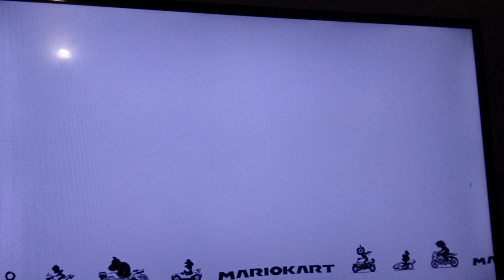April 1, 2023